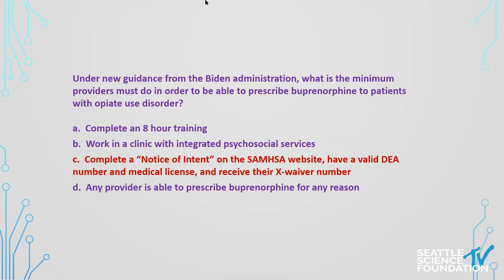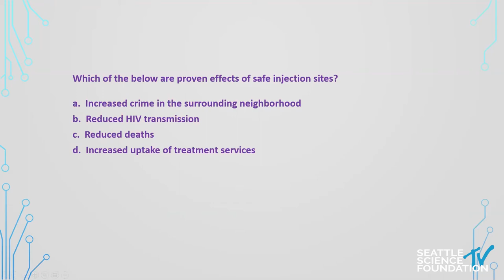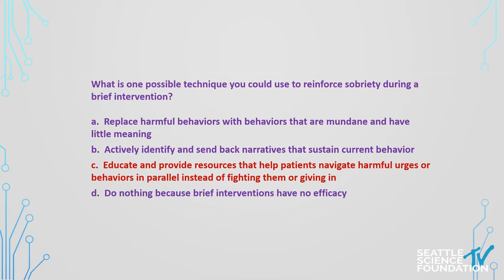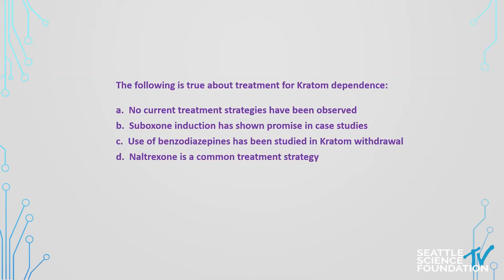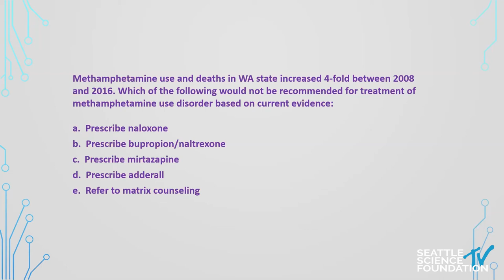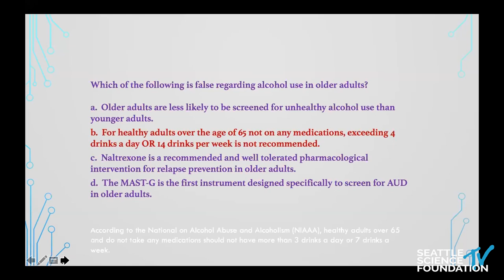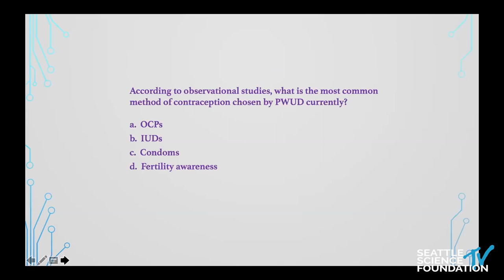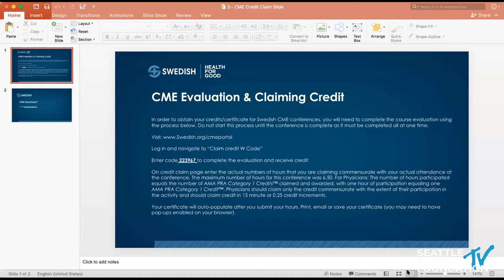Addiction Medicine In Primary Care Review